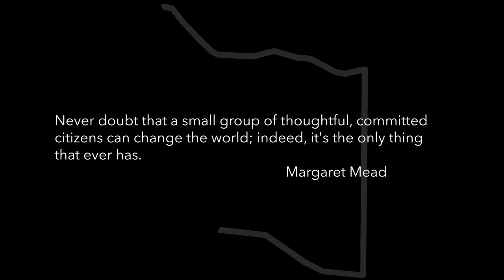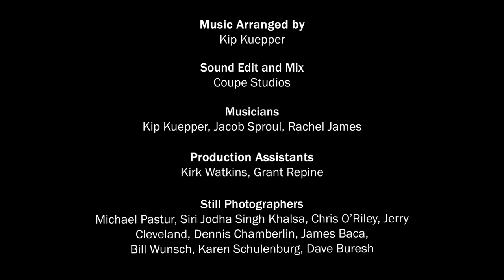The Encirclement at Rocky Flats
At the Rocky Flats Nuclear Weapons Plant near Denver, people spent years protesting and getting arrested.  In 1983 they decided to try something completely different.  They surrounded Rocky Flats hand-in-hand around its 17 mile perimeter.